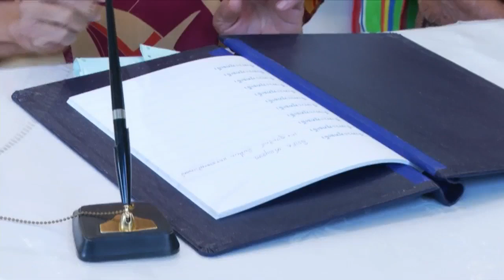ข่าวในพระราชสำนัก วันเสาร์ที่ 4 มกราคม พ.ศ.2563